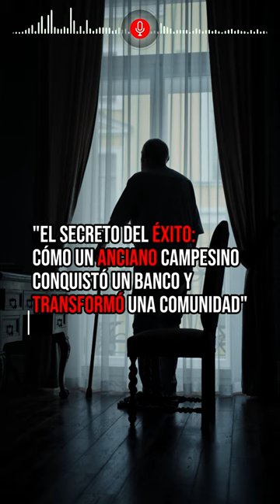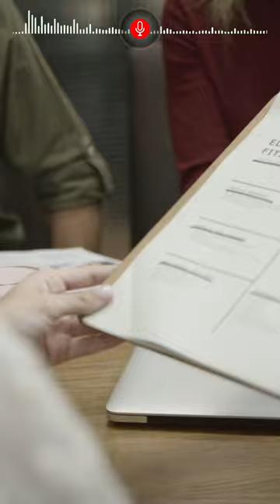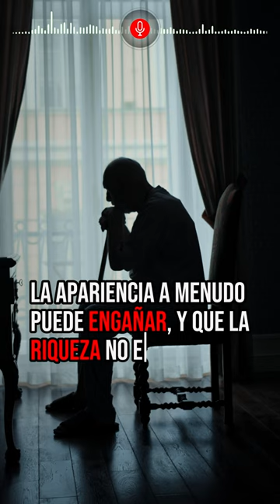🔴 El Secreto del Éxito: ANCIANO Campesino Conquistó un BANCO y Transformó una COMUNIDAD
🌟 **Descubre la Épica Historia de Don Elías: Del Campesino al Dueño de un Banco** 🌟

🌳 Sumérgete en la cautivadora narrativa de Don Elías, el humilde campesino que, contra todo pronóstico, se convirtió en el dueño de un lujoso banco. 🏦 Su historia, llena de giros inesperados y lecciones de vida, te llevará desde las verdes colinas de su pequeño pueblo hasta los corredores relucientes de la alta sociedad financiera.

🌟 **¿Qué encontrarás en esta historia?** 🌟

🚜 **Raíces de Sabiduría:** Descubre cómo la humildad y la experiencia de Don Elías se convierten en las bases de su increíble éxito.

💼 **Transformación Bancaria:** Acompaña a Don Elías mientras no solo reclama el banco, sino que también transforma su funcionamiento para el bienestar de toda la comunidad.

🌍 **Legado Duradero:** Explora el impacto perdurable de Don Elías, que va más allá de las transacciones bancarias y se convierte en un faro de inspiración para todos.

🔥 **¡Prepárate para una Aventura de Cambio y Fortuna Inesperada! 🔥** No te pierdas esta historia que demuestra que la verdadera riqueza se encuentra en la conexión con la tierra y en la capacidad de influir positivamente en la vida de los demás.

👉 ¡Haz clic ahora para embarcarte en esta emocionante travesía con Don Elías y descubre el verdadero significado de la riqueza! 💎✨

Anciano_Campesino_Conquistó_un_Banco_y_Transformó_una_Comunidad